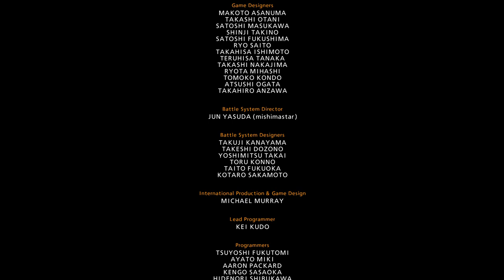TEKKEN™7 Arcade Mode | Full Maramari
Hello Everyone!

Social Media --